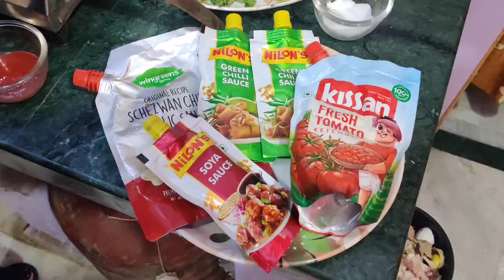বাঙালির চিকেন 65 রান্না। ( chicken 65 recipe)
chocolate
hyderabad ki comedy
ithiri chakkara nulli song
jharkhandi nagpuri song
palli
shot shot shot shot shot
video dakhvabengali hit gaan
cat
domino's pizza recipe
hero tu mera hero hai
hindu muslim fight
macho bhoot cartoon
monsoon the serial
new bengali film
phir mohabbat lofi
ruby ka kitchen recipes
rupkotha story tv cartoon
sathi
sile
tik tok the video